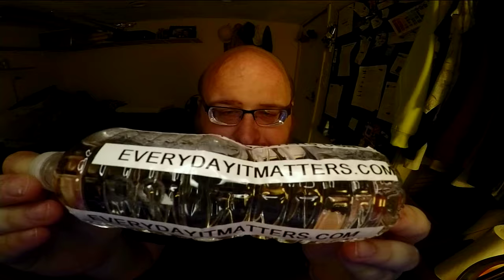Jon Drinks Water #8129 Sponsored By The Education Box